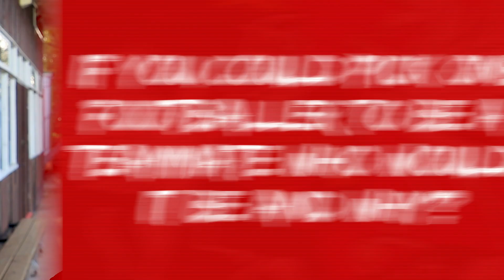🔎 Teammates... with Matt Jay | Exeter City Football Club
💬 "I've seen Sweenz do the worm before... that was quite special."

Matt Jay gives the low-down on his City teammates...